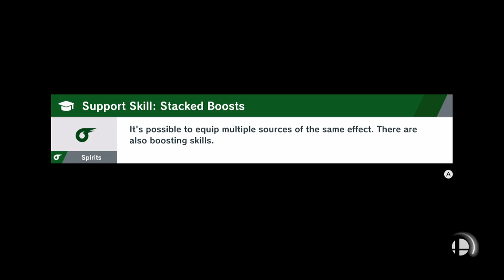World of Light Part 25: More Quizzes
Considering the Mysterious Dimension

We rescue Ike, Meta Knight, Luigi, and Mewtwo